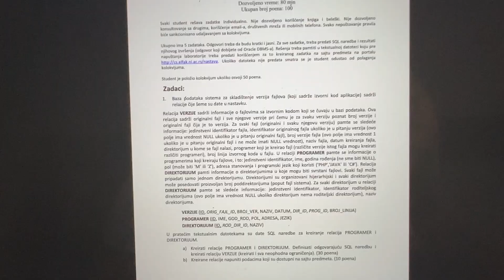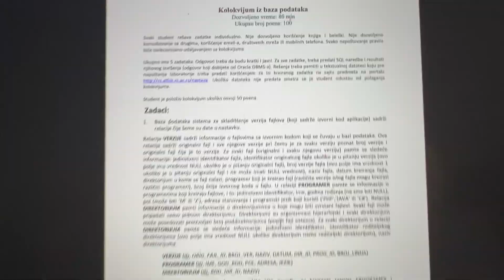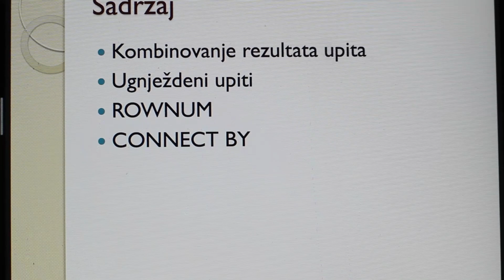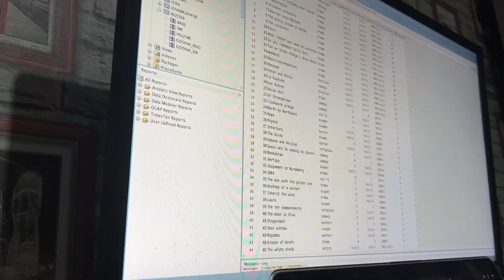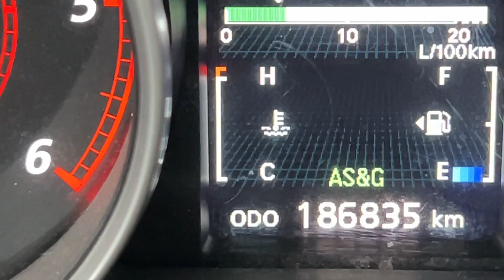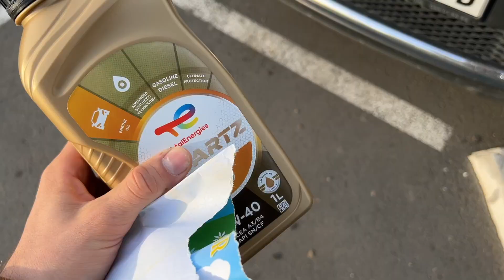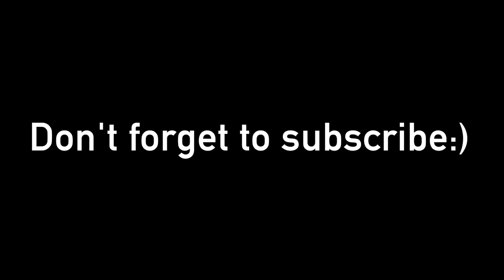Watch Me Struggle With SQL Queries 😁 - A Day In My Life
This whole video is shot using iPhone 13 Pro

My Gear:
Canon 4000D 50mm 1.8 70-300 Sigma
Iphone 13 Pro
MacBook Air M1 Late 2020